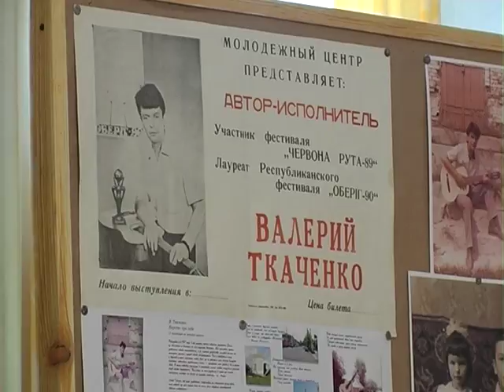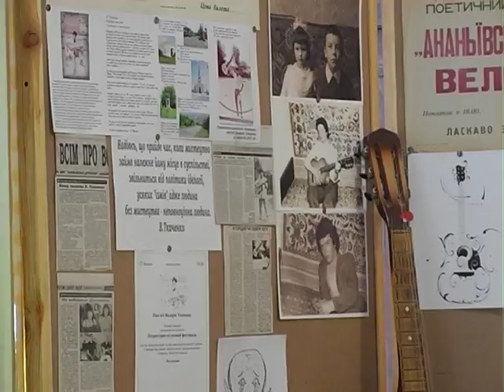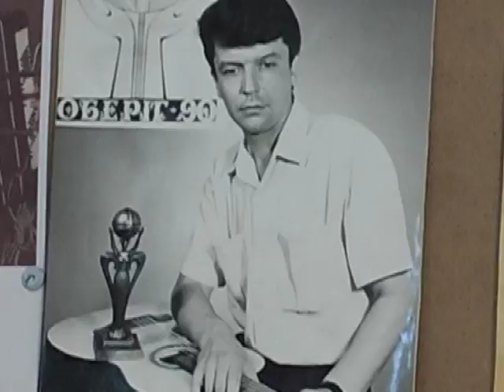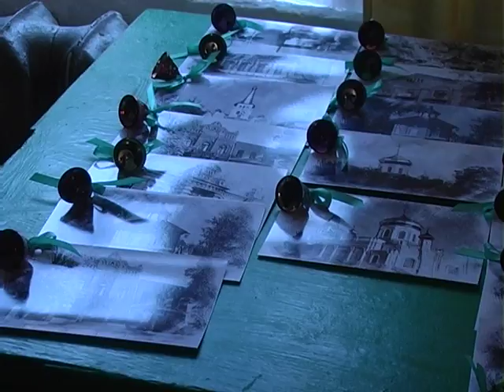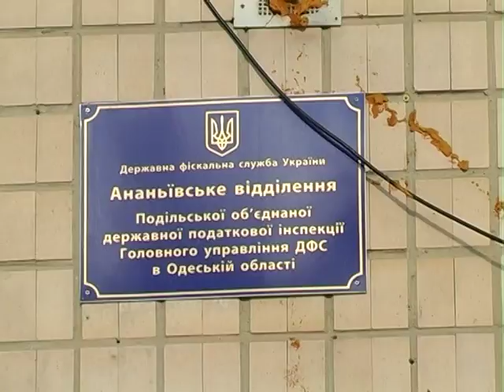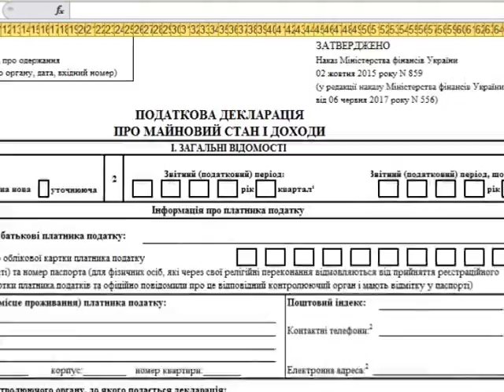ТВ-новости Ананьевского района за 29.01.2018 – 4.02.2018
В выпуске:
1.) Глава областного управления инвестиций, международного и межрегионального развития Диана Добрий обсудила с руководством города и района возможность привлечения инвестиций для реализации проектов развития.
2.) В Ананьеве прошел музыкально-поэтический фестиваль «На севере Юга», посвященный памяти поэта-песенника Валерия Ткаченко.
3.) Налоговики Ананьева проводят работу по содействию процессу декларирования средств.